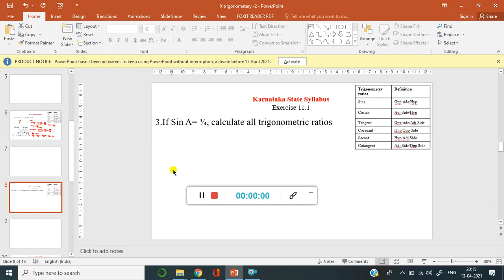X Trigonometry Exercise 11.1 Ex 3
If Sin A= ¾, calculate all trigonometric ratios